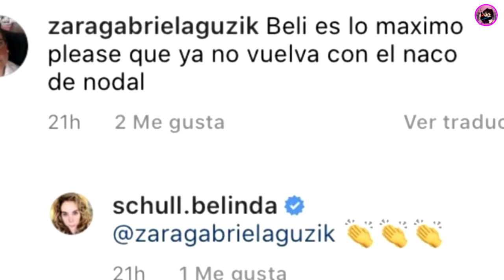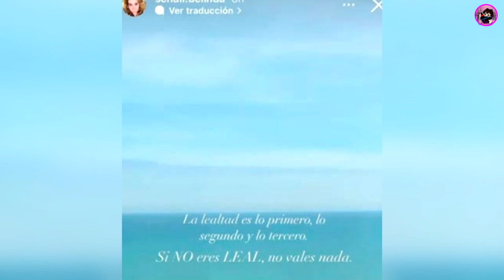La Mamá De Belinda Así Reaccionó Cuando Llamaron Naco A Christian Nodal